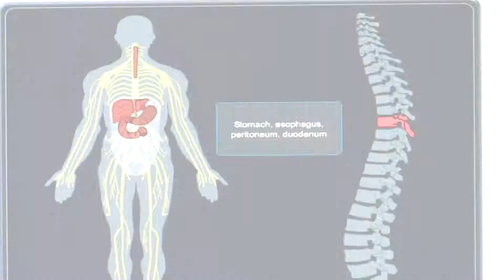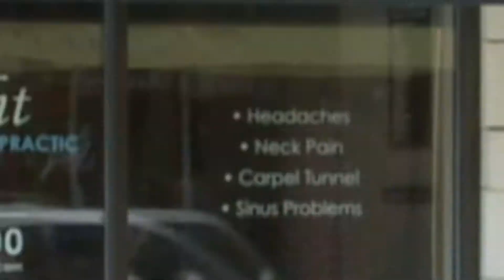Knecht 1st REV